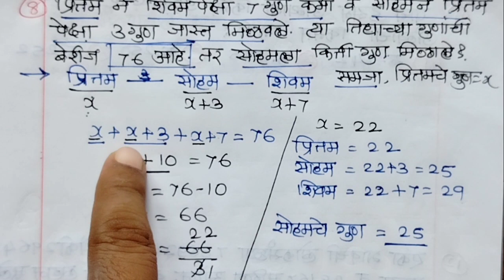पूर्ण संख्यावरील चार मूलभूत क्रिया|संभाव्य प्रश्न|5 वी नवोदय,स्काॕलरशिप,सैनिकी गणित|JNVST|Maths